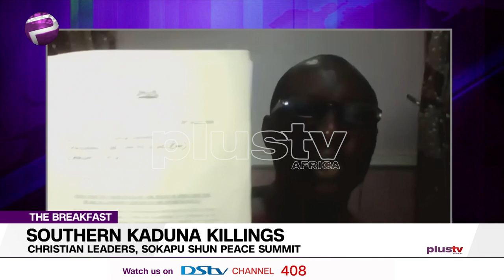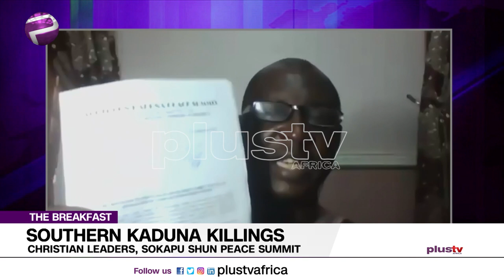Southern Kaduna killings - Christian leaders and SOKAPU shun peace summit (NEWS |NIGERIA)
CHRISTIAN leaders in  Southern Kaduna and the Southern Kaduna Peoples Union (SOKAPU) shunned a summit to restore peace in the crisis-torn part of Kaduna State. However, the peace summit went on as scheduled in Kafanchan, the headquarters of Jema’a Local Government Area with over 100 participants from across religious groups.